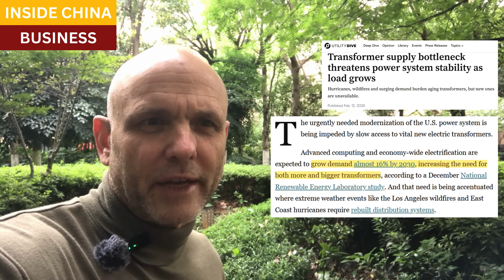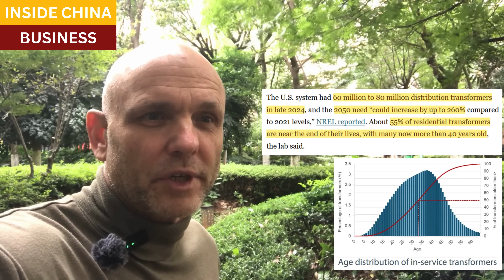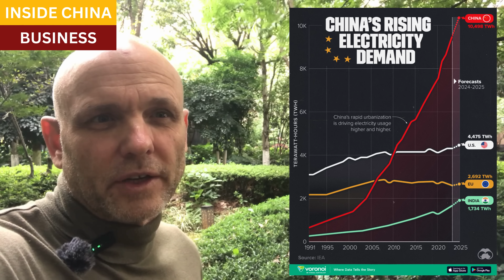Another casualty of the trade wars: now we don't have transformers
American companies can produce just 20% of our capital equipment needs in electrical power and transmission.

The United States will soon need to replace over 30 million power transformers on existing power grids, while somehow meeting the enormous new power demand from factories and AI data centers.

Under US law, all the new components and materials used by electric utilities must be build in the United States.

Wait times for new transformers and switches are now over three years, and costs are rocketing higher.

Closing scene, Nantong, Jiangsu

Resources and links:

Build America, Buy America in the Bipartisan Infrastructure Law

Woodmac, The challenge of growing electricity demand in the US and the shortage of critical electrical equipment

Transformer supply bottleneck threatens power system stability as load grows

Visual Capitalist, Charted: China’s Energy Needs Keep on Rising

AP, Two dolls instead of 30? Toys become the latest symbol of Trump’s trade war